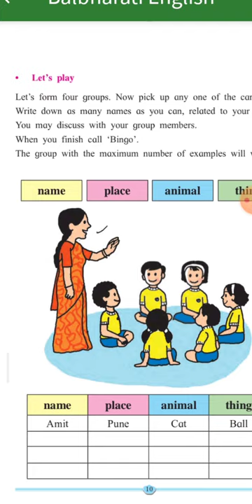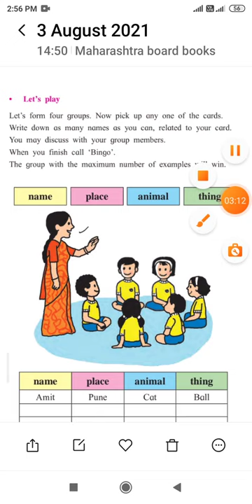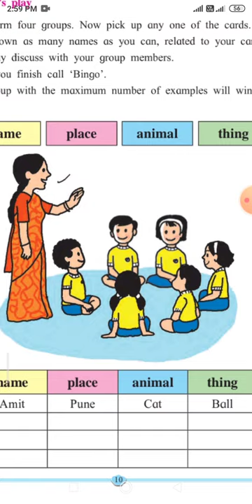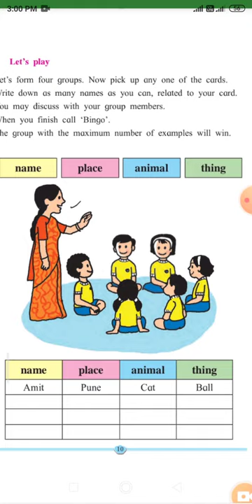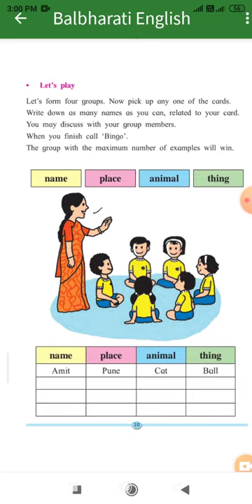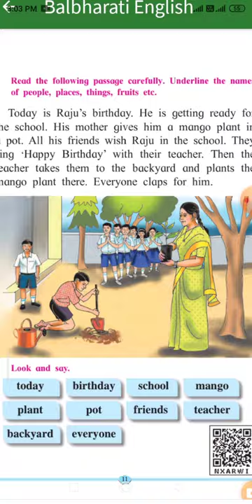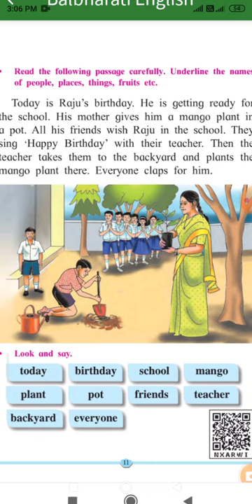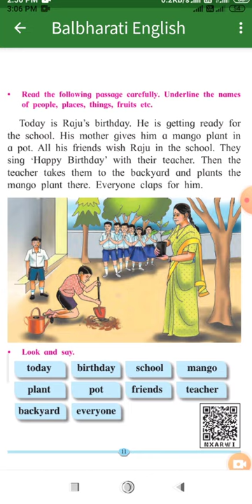Let's play.std - 2nd. balbharati text book.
Let's play. std - 2nd.Balbharti text book. students know about naming words. they can play naming words through game's.name,place,animals,things  making 4 groups.learn new words.